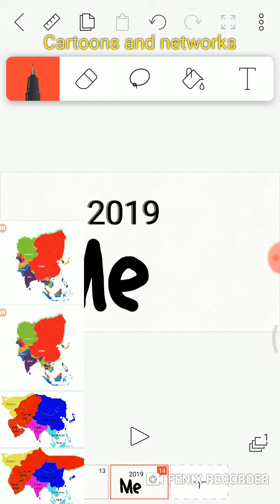Merry Christmas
It's 25 December (Malaysia time)where do you live,I live in Malaysia,when it's Christmas in your country,my country is today